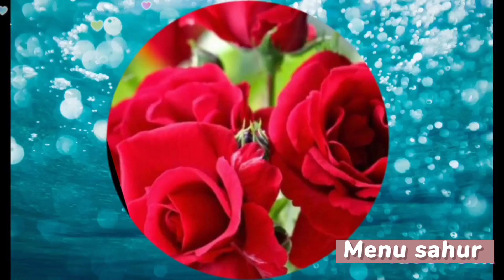Beef steak//Ngirit minyak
BISMILLAH
Assalamualaikum..
Beef steak sebelum di goreng atau di chin menggunakan minyak sedikt ,
terlebih dahulu daging di taburi sedikit garam dan di taburi mrica hitam.
ok selamat mencoba.